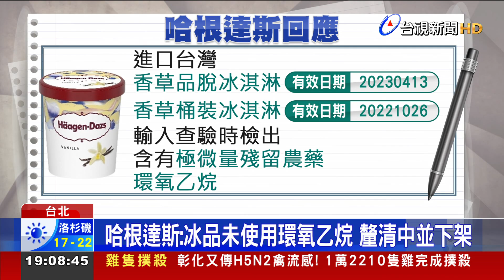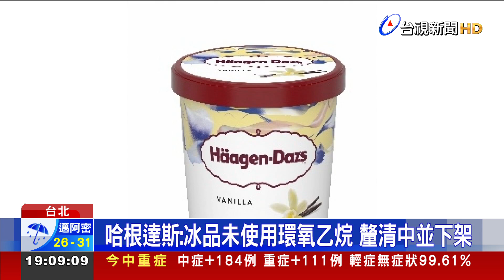哈根達斯香草冰農藥殘留 業者下架.接受退款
在台灣受到不少消費者喜愛的美國知名冰淇淋品牌哈根達斯，傳出進口台灣的香草冰淇淋和香草桶裝冰淇淋，在輸入查驗時，檢出含有極微量的殘留農藥「環氧乙烷」。哈根達斯宣布，將預防性自主下架兩款產品，也提供客戶退貨和消費者退款。消息一出，仍讓許多死忠顧客感到震驚，毒物科專家表示，「環氧乙烷」通常用來消毒食品儀器，如果人不小心吃到極微量的「環氧乙烷」，可能會出現噁心或腸胃道不適的症狀。